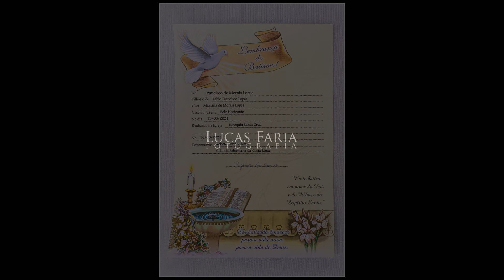Batizado do Francisco